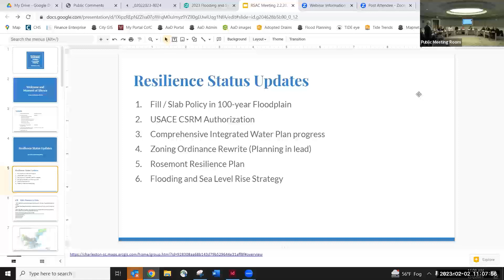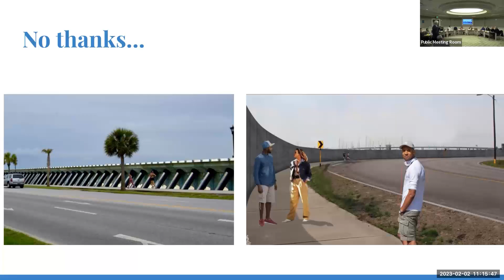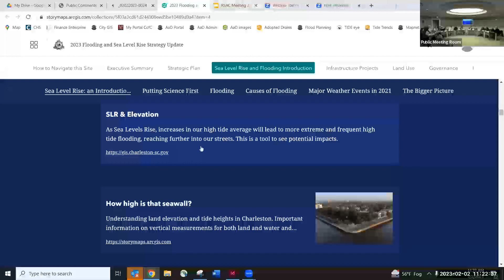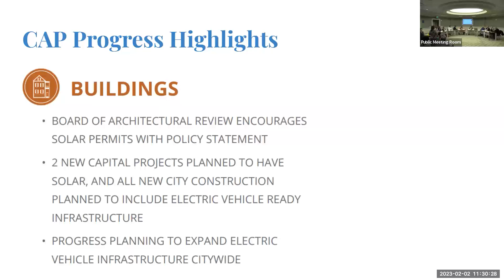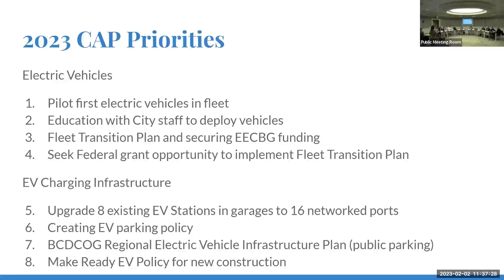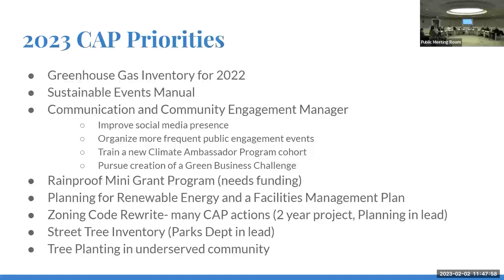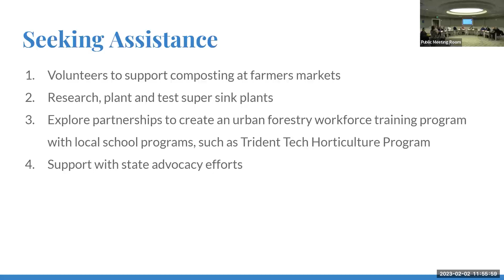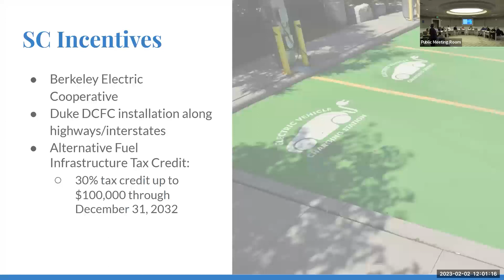City of Charleston Resiliency & Sustainability Advisory Committee 2/3/2023